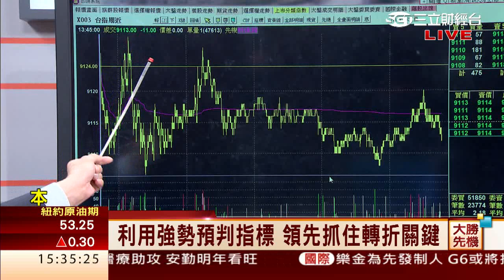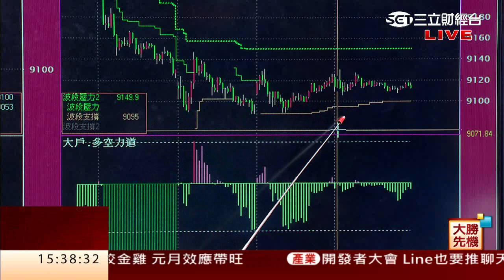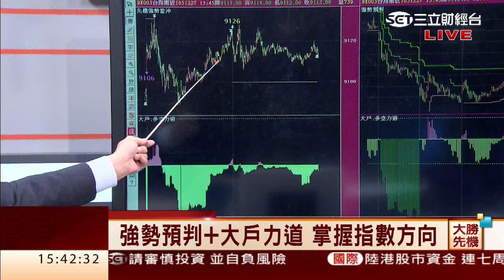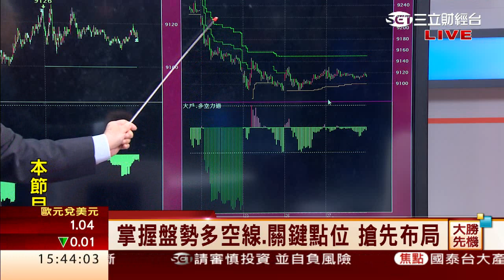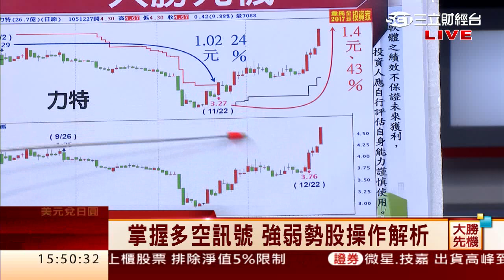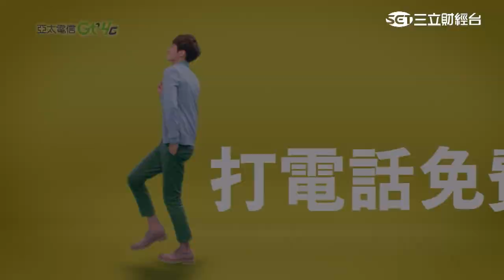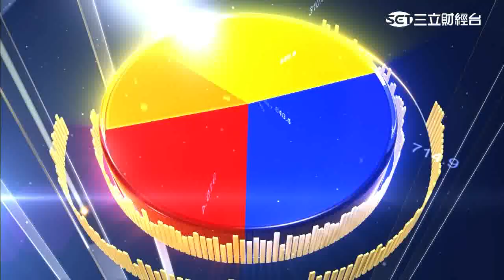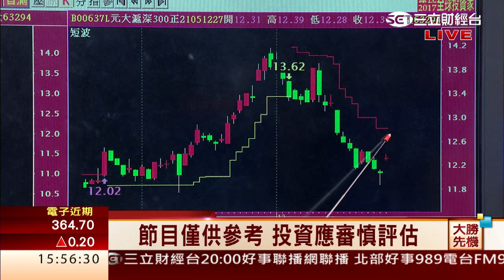韋國慶-1227 強勢預判+大戶力道 掌握指數方向∣大勝先機∣三立財經台CH88